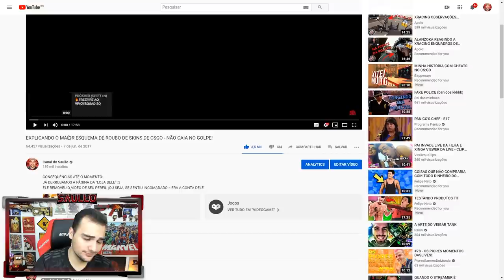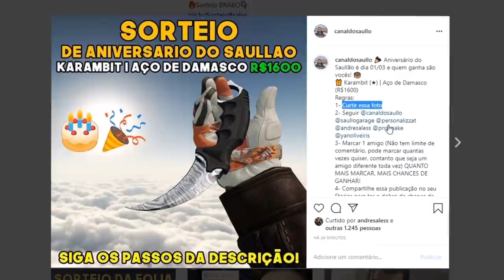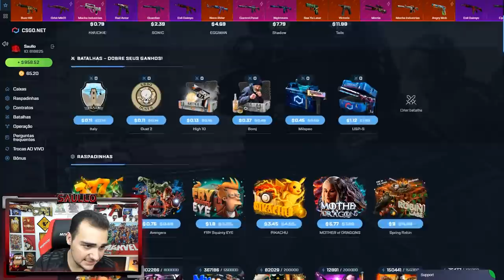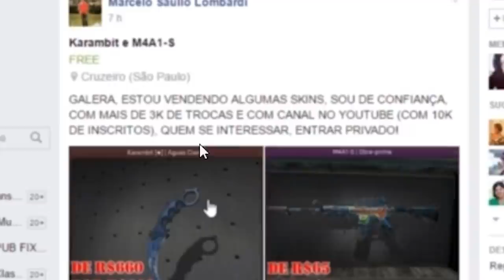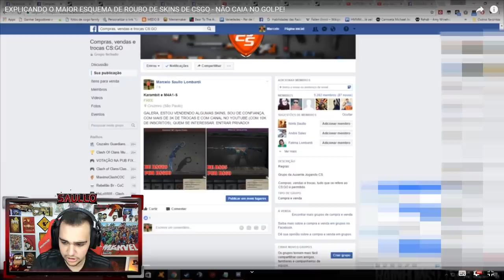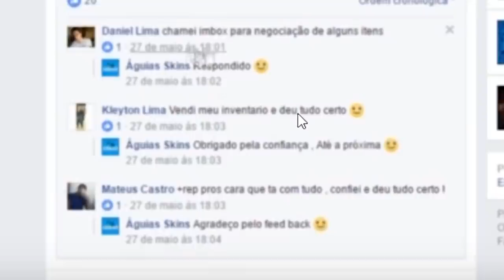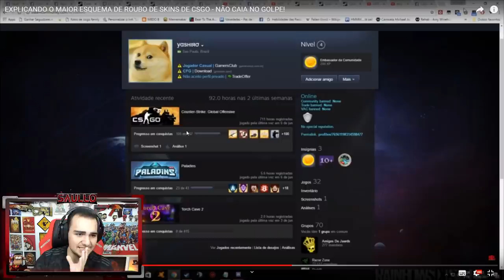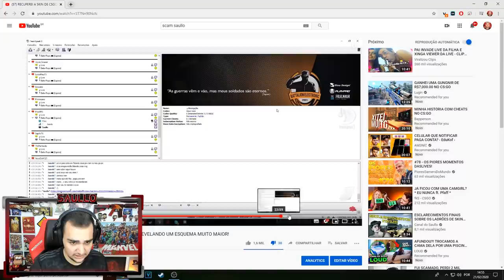Veja como eu fui SCAMMADO no CSGO 😢 (Não caia nesse golpe!)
Eu já fui scammado no CSGO, veja como aconteceu!